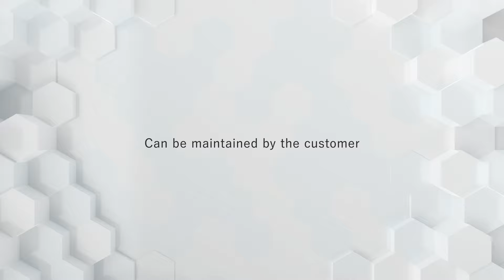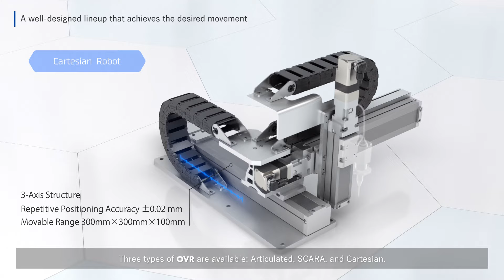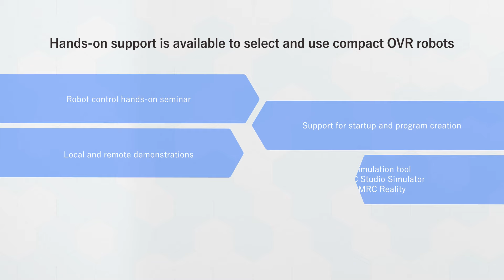Introducing Small Robots OVR Series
The OVR Series is a simple, small, lightweight industrial robot. It can be controlled by the intuitive robot controller MRC01, which achieves automation with a multi-axis robot with little effort. Customers can also replace some of the motors used on the OVR Robots, which helps keep maintenance costs low.